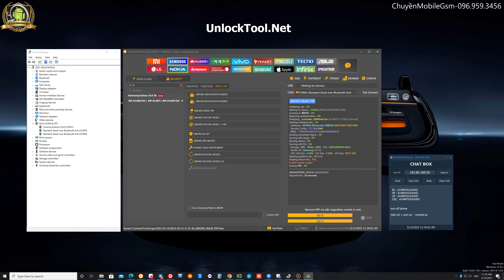Samsung A14 Erase Frp One Click By UnlockTool Without TestPoint 13.05.2023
→ Order Service in Việt Nam
Please inbox my reseller. Thanks you very much !